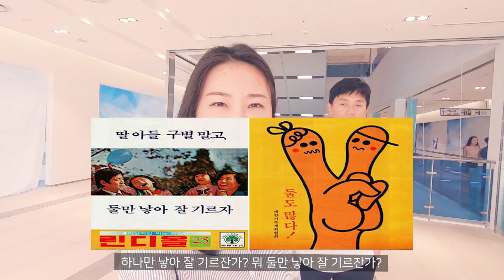딩크족 으로 살면서 받는 참견들 :: feat. 내 삶은 내 맘대로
딩크족으로 살던,자녀를 낳고 살던 모두 존중 받아야 합니다
하지만 세상은 참 다양한 문제로 서로를 참견 하는거 같아요

항상 감사해요 찡긋